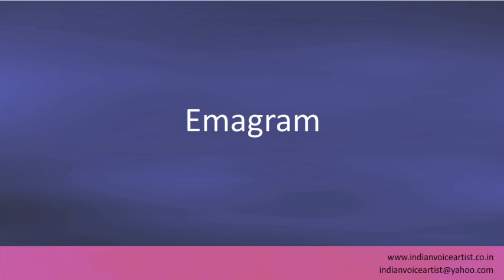Pronunciation of the word(s) "Emagram".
Pronunciation of the word(s) "Emagram". Channel providing free audio/video pronunciation tutorials in English and many other languages. The videos cover a diverse range of subjects with a specific focus on technical words that can be extremely challenging to pronounce correctly.